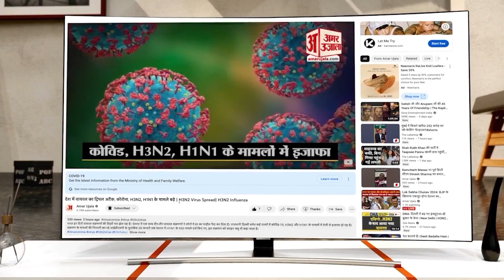Himachal News: सुक्खू सरकार ने पुरे किए एक साल, जश्न में डूबा धर्मशाला | sukhwinder singh sukhu